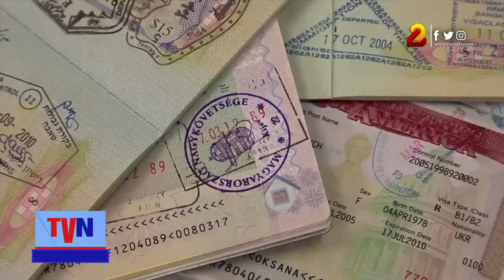Delegación de Abjasia visita Nicaragua para participar en celebraciones del 44/19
La República de Abjasia es un país con el que Nicaragua tiene lazos de amistad y cooperación, una delegación encabezada por el Viceministro de ese país, viajó a nuestro territorio para participar en las celebraciones del 44/19.